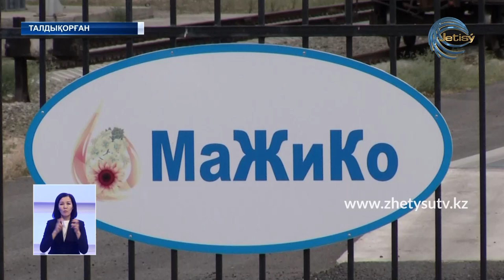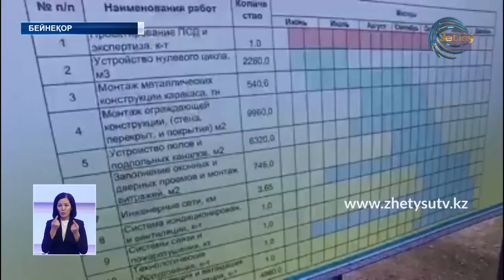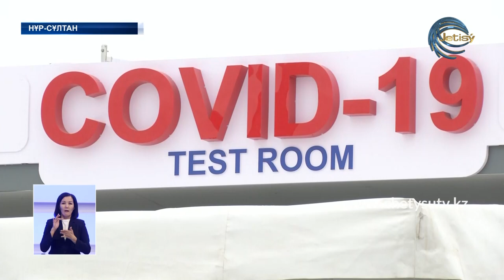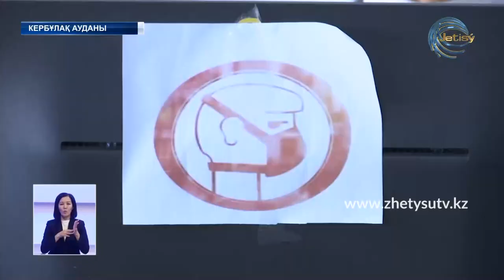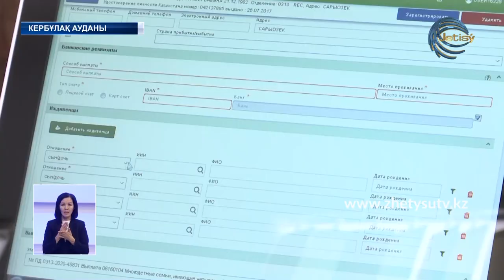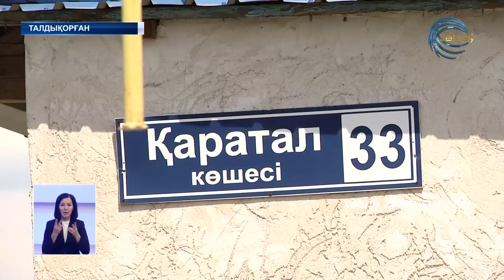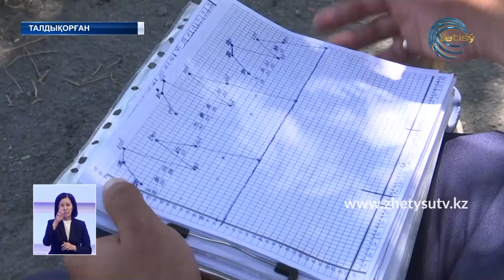ЖЕТІСУ ЖАҢАЛЫҚТАРЫ (15.06.20) ТОЛЫҚ ШЫҒАРЫЛЫМ